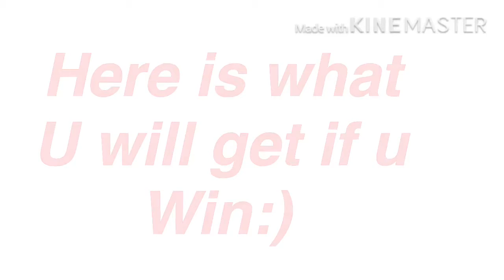Adopt me giveaway!!!!!!(Closed)